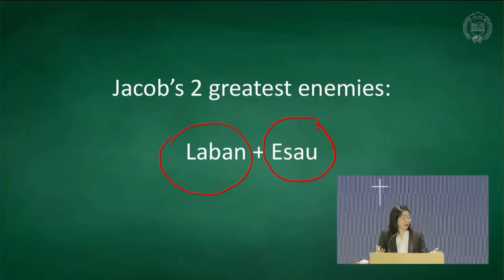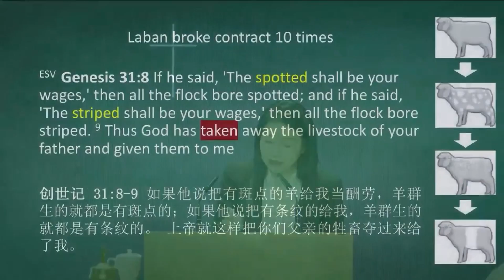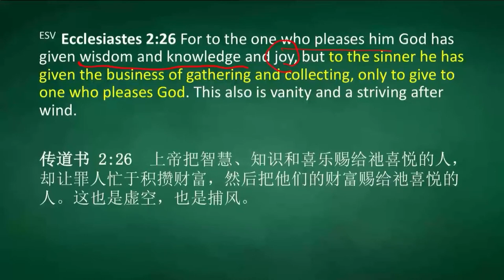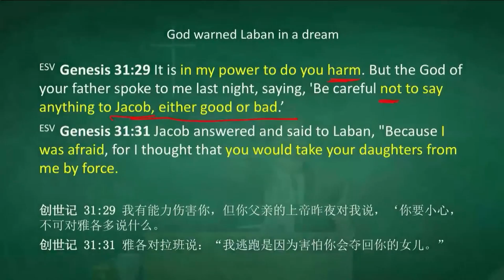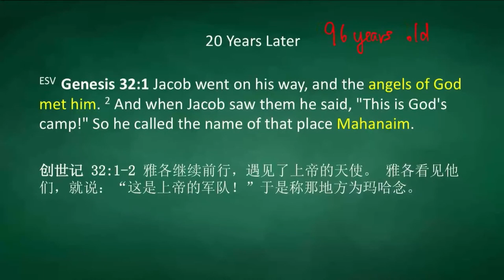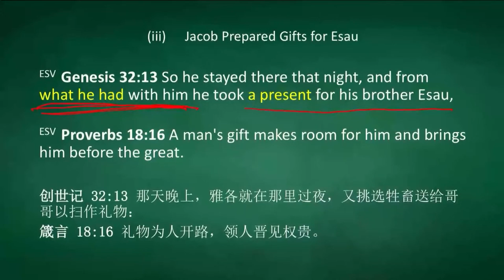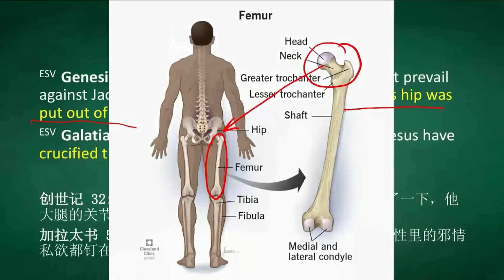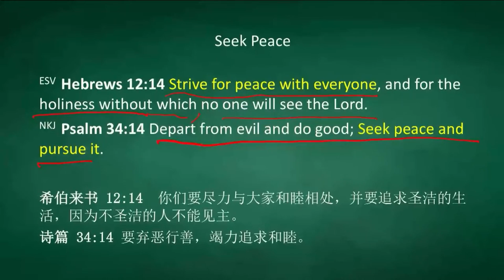Lord's Day Sermon [2022.05.29] Biblical Values – Reconciliation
Sermon title: Biblical Values – Reconciliation.
Scripture reading: Gen. 33:1-4.
Preacher: Missionary Lauren Li.